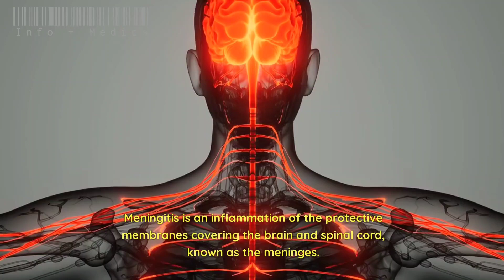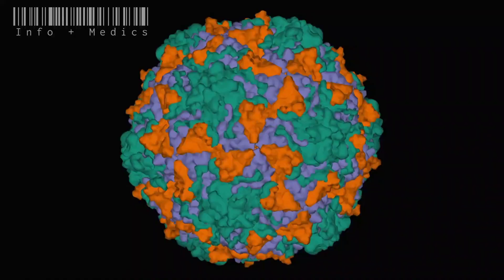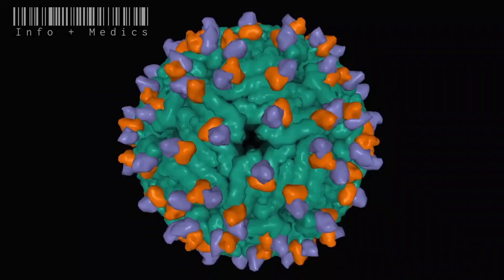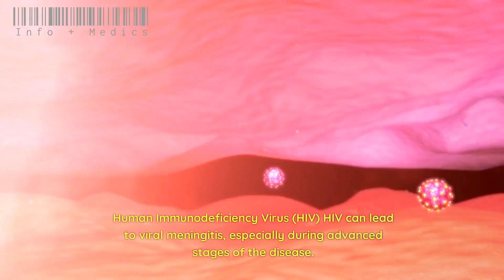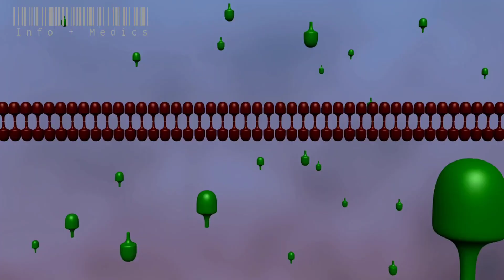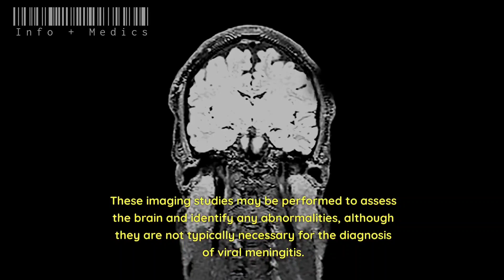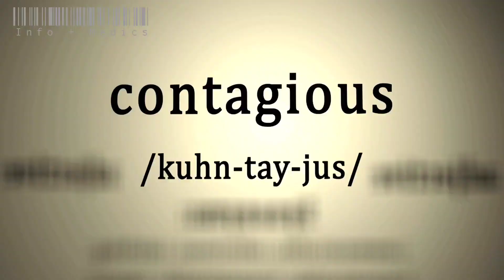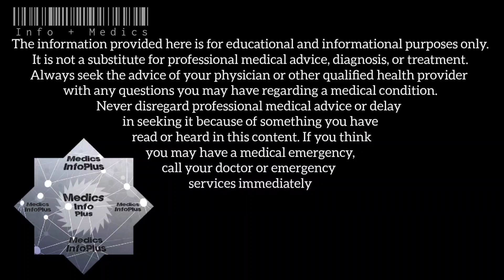Viral Meningitis (Causes, Symptoms, Treatments and Prognosis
Viral meningitis is typically caused by a variety of viruses, including enteroviruses (such as coxsackievirus and echovirus) and other viruses like mumps, herpes, and West Nile virus.

While viral meningitis is generally less severe than its bacterial counterpart, it's still important to take it seriously and seek medical attention when symptoms are present. Awareness of its causes, symptoms, and preventive measures can help in its management and prevention.

Viral meningitis is typically transmitted from person to person through several different means, and the specific mode of transmission can depend on the virus causing the infection. Here are some common ways in which viral meningitis can be transmitted:Respiratory Droplets: Many viruses that cause viral meningitis, such as enteroviruses, are commonly found in respiratory secretions, like saliva and mucus. Close contact with an infected person who coughs, sneezes, or talks can lead to the inhalation of respiratory droplets containing the virus.Direct Contact: Direct contact with an infected person's respiratory secretions, such as through kissing or sharing eating utensils, can transmit the virus.Fecal-Oral Route: Some enteroviruses, for example, can be found in feces. Contaminated hands, food, or water can transmit the virus to the mouth, leading to infection.Hand-to-Mouth Transmission: Touching surfaces contaminated with the virus and then touching the mouth or face can lead to transmission.Environmental Exposure: In some cases, viruses causing viral meningitis can be present in the environment. Exposure to contaminated water, soil, or surfaces can lead to infection, especially in settings where hygiene and sanitation are poor.Vertical Transmission: In some instances, viruses that cause viral meningitis, like herpes viruses, can be transmitted from a mother to her newborn during childbirth.It's important to practice good hygiene to reduce the risk of contracting or spreading viral meningitis. This includes regular handwashing, avoiding close contact with individuals who are infected, and following preventive measures, particularly in crowded or unsanitary environments. Additionally, vaccines are available for some viruses that can cause viral meningitis, such as the MMR (measles, mumps, rubella) vaccine, which can prevent mumps-related viral meningitis.